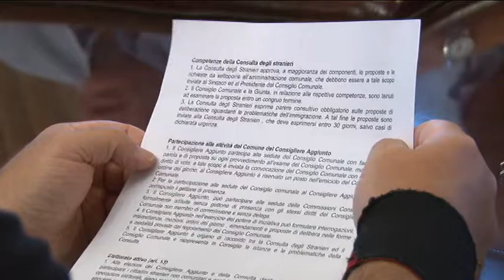Pescara. Ad ottobre l'elezione del consigliere aggiunto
Si svolgeranno il 29 ottobre le elezioni per scegliere il nuovo consigliere aggiunto di Pescara e i rappresentanti nella consulta degli stranieri. La giunta Alessandrini ha deciso di ripristinare questa figura per dare voce alle minoranze